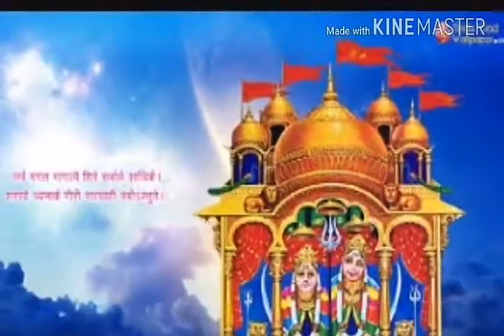कैला मईया के भवन में घुटमन खेले लांगुरिया भजन | Kaila Maiya Ke Bhwan Me Ghutman Dholak Per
Aap Sabhi Ka Swagat Hai Mere Youtube Channel Per...कैला मईया के भवन में घुटमन खेले लांगुरिया भजन.. | Bhut Hi Languriya Bhajan

Keep Watching... bhajan dholak music

शीला भजन
शीला